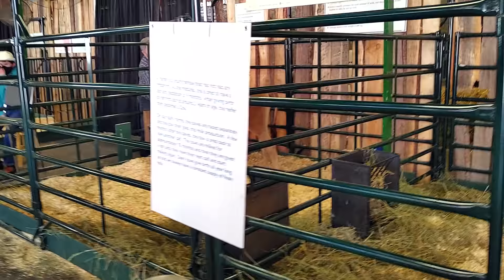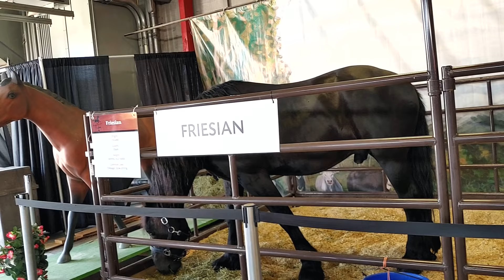Calgary Exhibition 2021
Discover 18 different horse breeds found throughout Alberta, and learn in which activities these equine athletes excel. Come visit them on display at the Horse Haven Stables, located in an adapted western setting at the northwest end of the Agriculture Barns. Horse Haven will feature presentations, demonstrations, and plenty of horse sense as breeders talk up their equine companions and promote the breeds they love.

Horse Haven also features plenty of interactive and educational opportunities, with an "activity zone" involving displays and demos regarding horsemanship.

These light horse breeds can also be seen in action daily in demonstrations.

Kids will enjoy the activity book showcasing the breeds, and can take them home for colouring fun!

Itching to own a horse? Horse Sense 101, presented daily, tells you all you need to know.